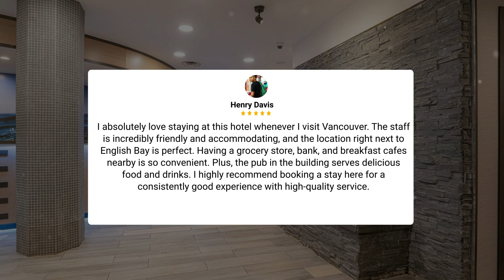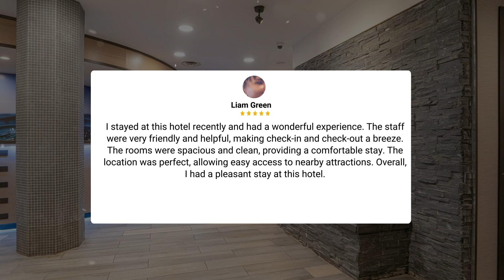Best Western PLUS Sands, Vancouver (BC) Review - Is This Hotel Worth It?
In this video, we reviewed the Best Western PLUS Sands, Vancouver (BC) based on its price, quality, value for money, and more. We also gave it ratings based on the travel type and more.

Additionally, we'll provide you with insights into the nearby attractions and activities that you can enjoy during your stay at Best Western PLUS Sands, Vancouver (BC). Whether it's exploring the local culture, sightseeing, or shopping, we've got you covered.